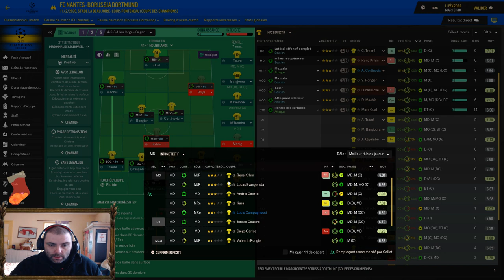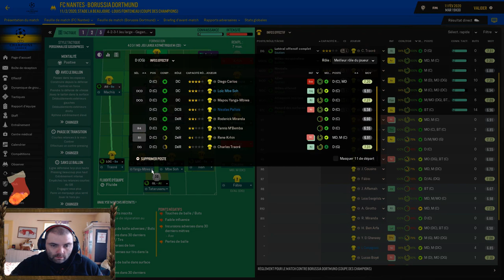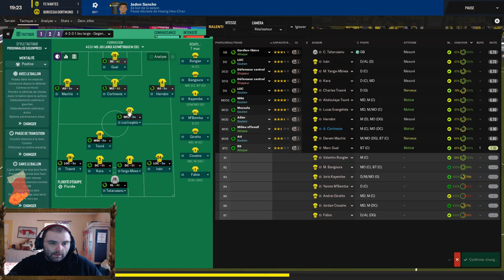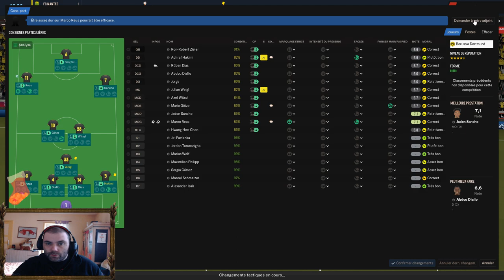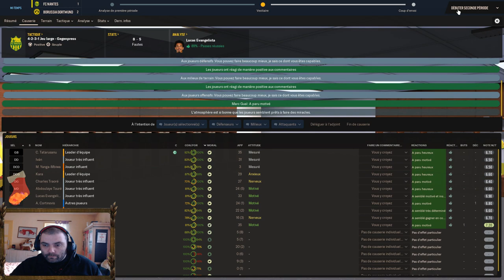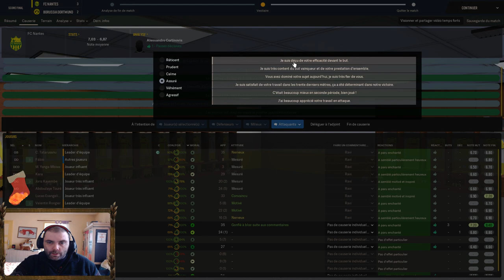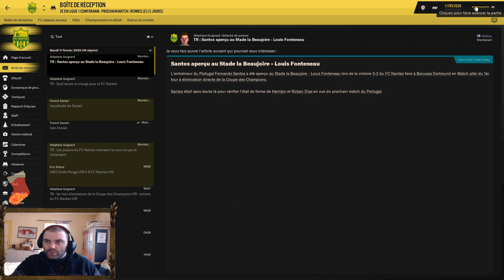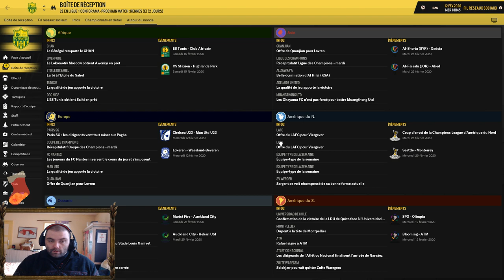FOOTBALL MANAGER 2019 FC NANTES | SAISON 2 LDC Épisode 1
Plop à tous voici une vidéo FM19 saison avec le FcNantes et c'est parti pour la Ligue des champions.